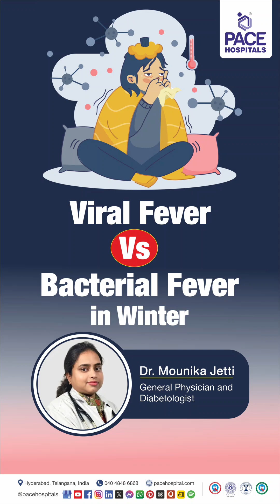Viral Fever vs Bacterial Fever in Winter | Understanding ViralFever & BacterialFever During Winter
During winter, fevers are common, but knowing whether it’s viral or bacterial is important for the right treatment. 🦠 Viral fever often causes body aches, mild fever, cold, cough, and fatigue, and usually improves with rest and supportive care. 😴💧

🧫 Bacterial fever may lead to high or persistent fever, localized pain, breathing difficulty, or worsening symptoms, and often requires antibiotics prescribed by a doctor. 💊

Early evaluation helps avoid complications and ensures proper recovery. 💙🏥

👉 Dr. Mounika Jetti | Consultant General Physician and Diabetologist at PACE Hospitals, Hyderabad